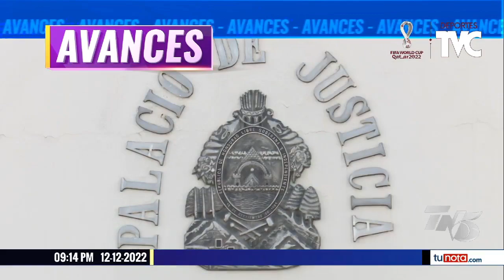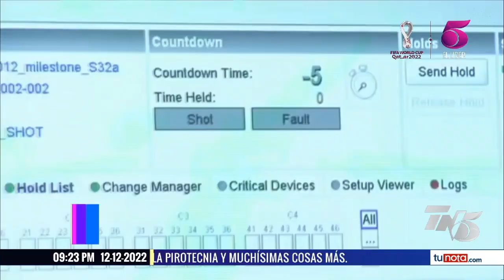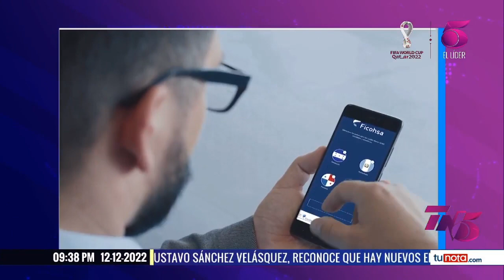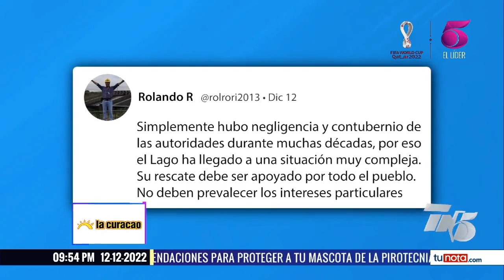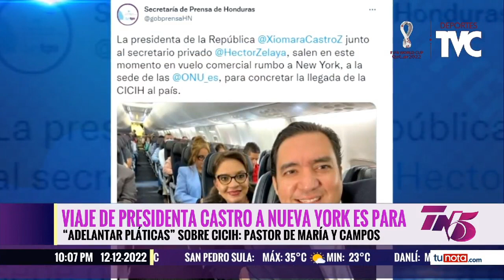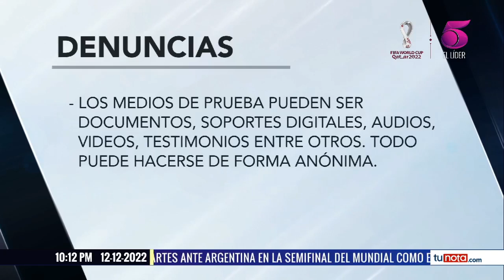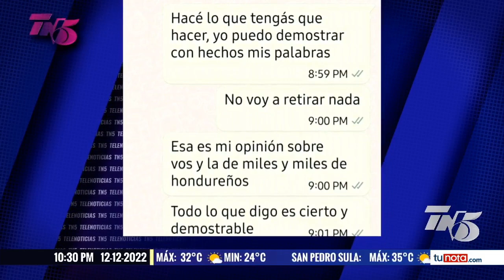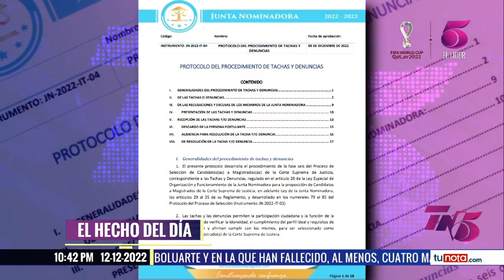Tn5 Estelar - 12 de diciembre 2022